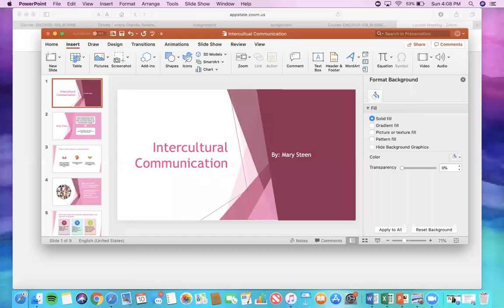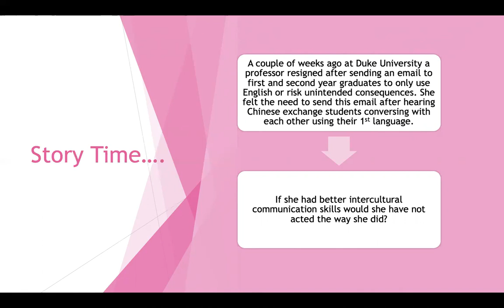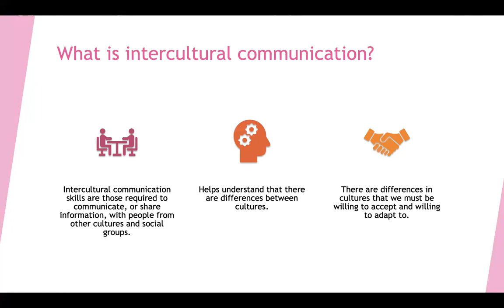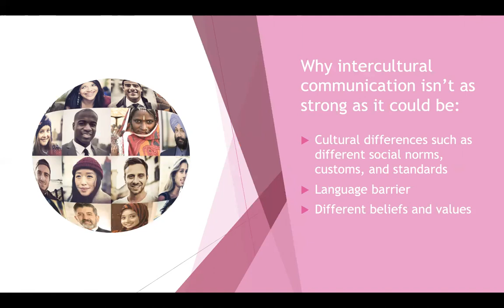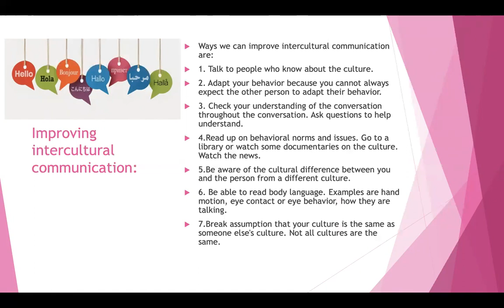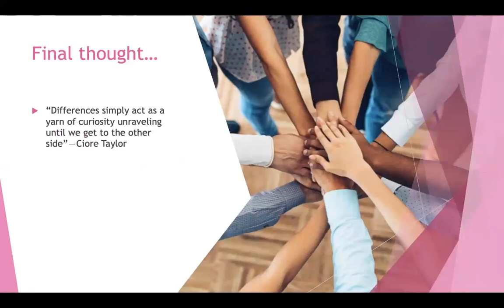Intercultural communication presentation